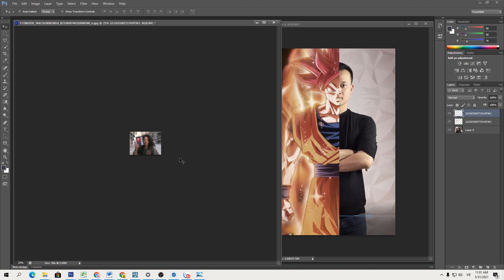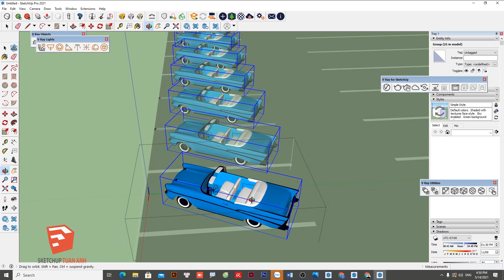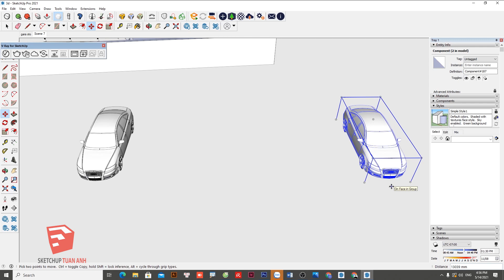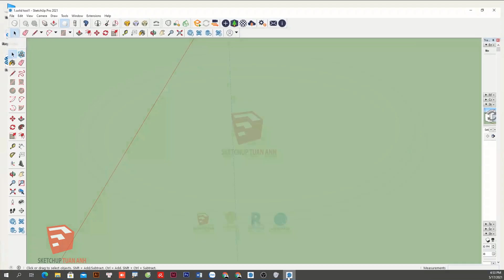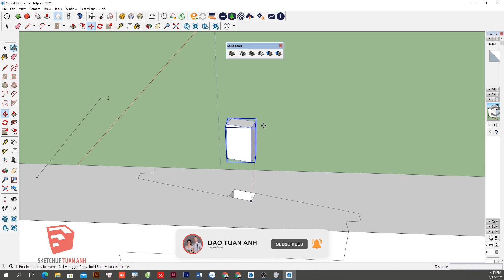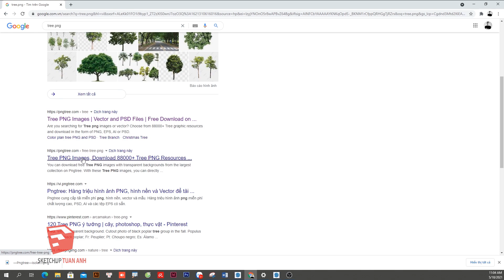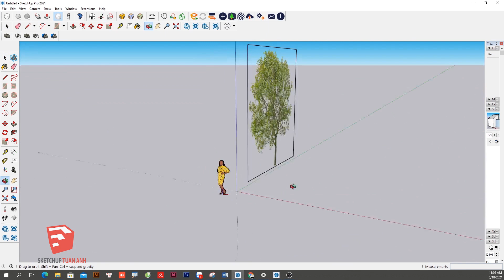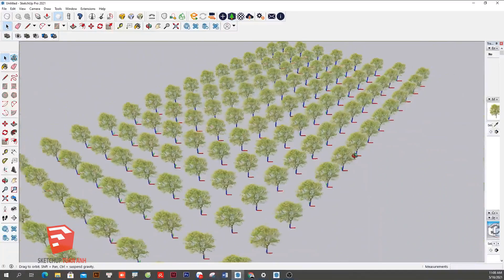Sketchup P4 (Máy đơ khi vẽ, lệnh nhân và chia, mất bảng Component, giao cắt khối, cây 2D).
19. Máy thường xuyên bị đơ khi dựng hình. (Lagging computer when modeling)
20. Lệnh nhân bản và lệnh chia đều. (Work faster with multiplication and division tool)
21. Lỗi mất bảng Component. (Component table missing)
22. Giao cắt hình khối. (Intersecting objects)
23. Tạo cây 2D. (Making 2D trees)

 Sketchup là một phần mềm tạo hình 3D vô cùng nhanh, chính xác và rất trực quan cho hầu hết mọi nghành nghề bây giờ. Với nguyên lý làm việc đơn giản, bạn sẽ làm chủ việc tạo hình 3D và sửa chữa mọi lúc, mọi nơi.
  Với kinh nghiệm 15 năm làm việc và giảng dạy về phần mềm này, tôi sẽ lần lượt trình bày các vấn đề nhỏ mà bạn gặp phải khi vẽ. Mong rằng điều này sẽ giúp bạn làm việc tốt hơn.